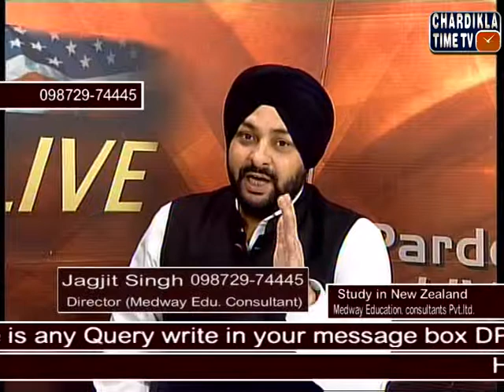Des Pardes with Medway Immigration Expert: Part-2 : March 6, 2015